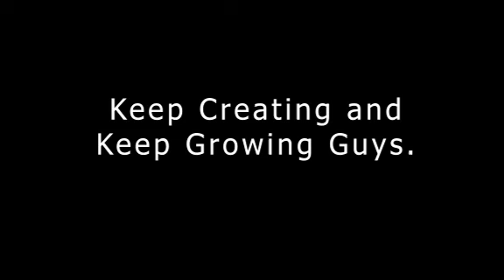Class 1 - Creative Friday || Episode 6 - December 18, 2020